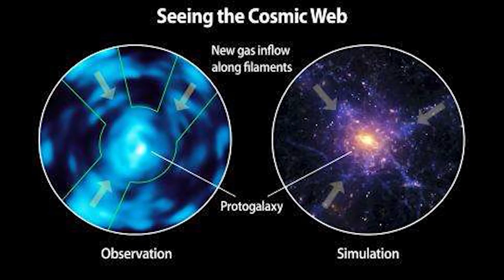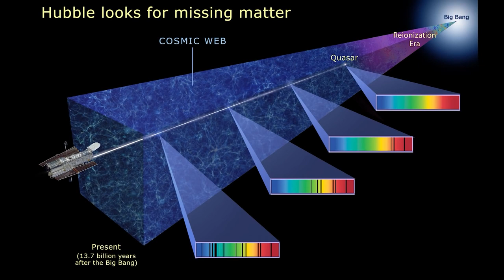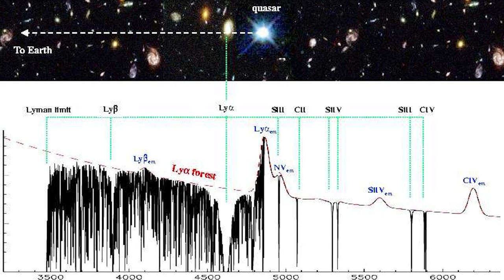O que há no espaço entre as Galáxias?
No espaço entre os planetas temos asteroides, cometas e poeira cósmica. Por entre as estrelas, encontramos algumas nuvens tênues de gás e até mesmo moléculas. Mas, o que há no espaço entre as galáxias?
Esses vídeos só são possíveis graças ao apoio de vocês pelo Catarse.